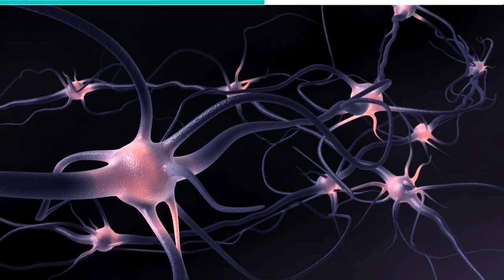Sea Lions explained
Sea Lions Explained! From their famous whiskers & being fast swimmers. Here are 10 amazing facts to learn more about these eared seals.

#10. Some of them actually look like lions
You might look at a sea lion and wonder where the name comes from. After all, the comparison between sea lions and terrestrial lions is less obvious than the one between seahorses and terrestrial horses. Sea lions belong to a group known as pinnipeds, which are commonly called seals. Pinnipeds are defined as a widely distributed and diverse clade of carnivorous, fin-footed, semiaquatic, mostly marine mammals. Examples include Sea Lions, Walruses, and Elephant Seals.

#9. Sea Lions are mammals
This is another fact about Sea Lions which their name hints at. After all, terrestrial lions are mammals too. Sea Lions, and all other pinnipeds, are warm-blooded vertebrates that have fur, give birth to live young, and breastfeed them. As aquatic mammals, they still need to breathe, and as such, they have developed special adaptations for that.

#8. Sea Lions are classified as "eared seals"
 As mentioned earlier sea lions are pinnipeds. Pinniped actually means flipper feet or feather feet. There are many different animals that are included in this group. However, these animals can be separated into two different groups, true seals and eared seals. There are seven species of sea lions and nine species of fur seals that make up the eared seals.

# 7. Sea lions are really noisy
The comparison between sea lions and terrestrial lions doesn't just have to do with appearances. Sea lions are just as noisy as their terrestrial counterparts. Although sea lions do not make a wide range of sounds, they almost never shut up. And since they like to move together in groups, the combined loud noises can be quite a cacophony. They even make noises while they sleep.

#6. Sea Lion whiskers are very sensitive
All animals have dedicated structures and appendages for enhanced sensitivity. For sea lions, those structures are their whiskers. Their hands and feet are dedicated to swimming. And so, their whiskers, in conjunction with their nose and mouths, help them find and feel their way around things.

# 5. They exhibit significant sexual dimorphism
We've discussed sexual dimorphism on this channel before. As a quick refresher, it is a phenomenon in which there are marked differences between male and female members of the same species. It usually occurs due to different anatomical, physiological and behavioral needs and instincts between males and females. And sea lions are some of the creatures in which this characteristic is very visible.

#4. Sea Lions stay away from the North Atlantic Ocean
Sea lions are widely distributed all across the world. From Mexico to Australia. However, they tend to stay away from the North Atlantic Ocean. There's no clear scientific reason for this either. After all, the North Atlantic Ocean is at its preferable living temperature. And there's lots of food they can choose from.

#3. Sea Lions have impressive cognitive functions
Sea lions are very intelligent and display much of the characteristics we associate with humans. For example, they are some of the only animals capable of bobbing their heads along with a piece of music. They are also very quick to learn new behaviors, which is why they are so common to see in zoos and aquarium displays. They have even been demonstrated as being able to understand a kind of sign language.

#2. Sea Lions are really good swimmers
Sea lions are excellent swimmers. Some are born as natural swimmers, while other species wait a couple of weeks before they step in the water. Since parenting is a role that both males and females play, most pups learn how to swim from their fathers. They also protect them from predators while they are learning to swim.

#1. Sea Lions have a built-in heating and cooling system
Being warm-blooded, most mammals need to keep their bodies warm. This allows them to continue their metabolic processes without dying. And so, although sea lions can dive deep into the ocean, where it is very cold, they still have a way of keeping their body temperature at normal levels. And when it gets too hot, they also have a way of keeping their temperature cool, as excess heat is also bad for them. This system of body temperature regulation involves their flippers.

When it's cold, blood vessels in the flippers constrict, and when it's warm, blood circulates to help keep the sea lion cool. Seals usually require cool, nutrient-rich waters with temperatures lower than 68 °Fahrenheit. Even those that live in warm or tropical climates live in areas that become cold and nutrient-rich due to current patterns.